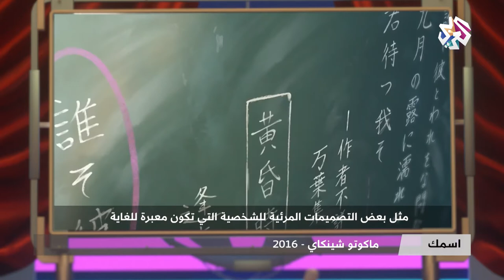Interview - Manuel Hernandez (Hekayat Al Cinema - Japanese Anime Movies) [2nd November 2021]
Excerpt from the video interview done for the TV Show “Hekayat Al Cinema” - Tales of Cinema. The program was broadcasted last Tuesday (2nd November 2021) by Al-Araby TV. As part of the contents, Dr Manuel Hernández Pérez (University of Salford Manchester) talks about anime genres and tropes in comparison to other traditions in animation. (C)  The New Arab / Al-Araby Al-Jadeed (C) Anime Producers.